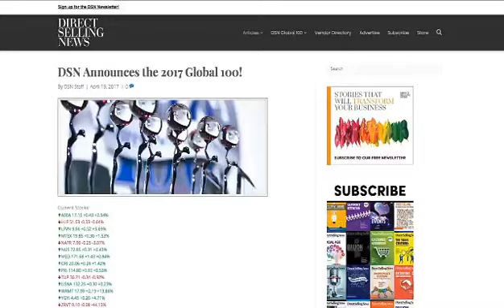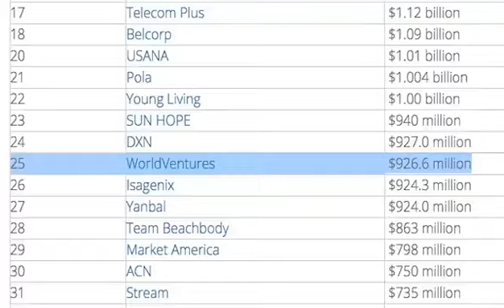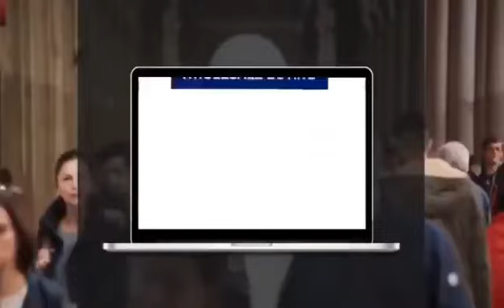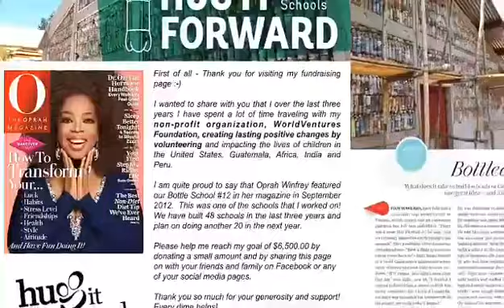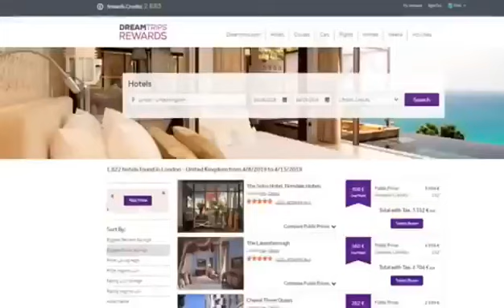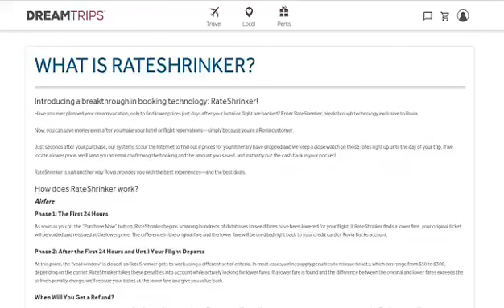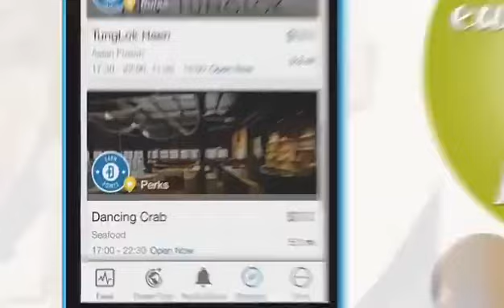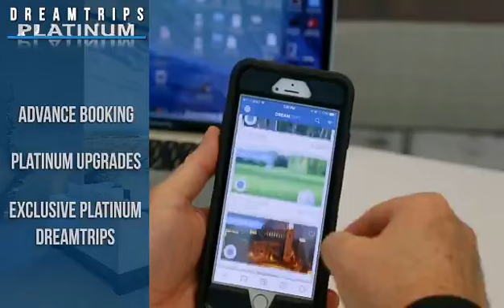(日本語)WorldVentures Dreamtrips デニスベイによる日本語プレゼンテーション 2019年8月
アジア初のミリオンダラーで、ダブルIMDのデニス・ベイによる、最新のチタニウムメンバーシップも含む「ドリームトリップス紹介ビデオ」をご覧ください！

ローよろしくお願いします！

(*注:ビデオで紹介した例のうち、ウィーンDT、ラスベガスDT、プラハDTは、LOVE BOMB プロモーション対象です。これは、新規入会者が対象で、ポイントを通常の2倍使うことができ、通常よりさらに安い価格で利用出来ます。その他、ビデオにあるアフリカDTなどでは通常2名以上に対し、１度のみポイントを使うことが出来ます。

アジア、アフリカ、メキシコ、その他いくつかの地域では、現地の税金等の理由からメンバーシップ価格が異なります。詳しくは、あなたの地域のメンバーに確認してください。

日本語訳および語りには、比嘉さんと野間さんが協力してくれました。Thank you.